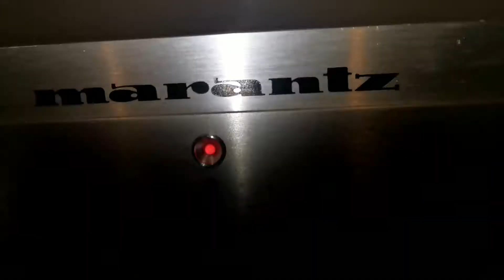Marantz 1122DC Power Light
I added this second video because the first one I did the power light appears to pulse on & off. It was because I had my camera light on when filming. The power light is stable & solid. The unit has no issues.